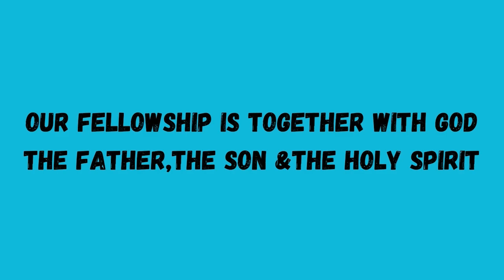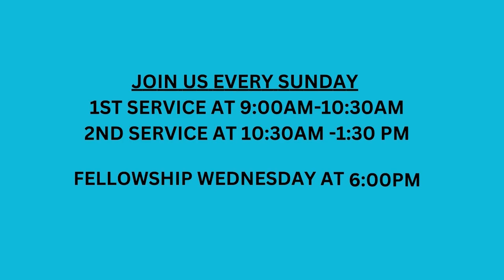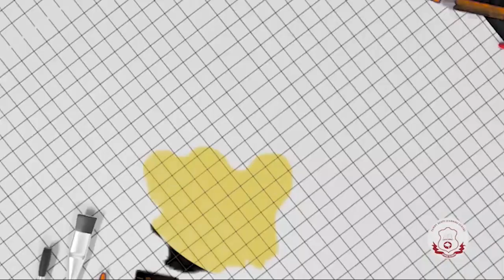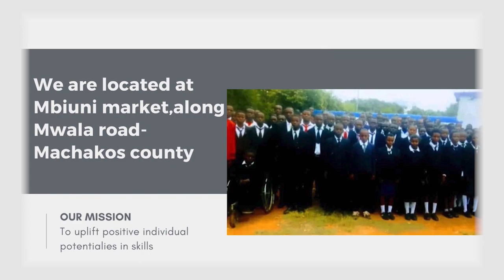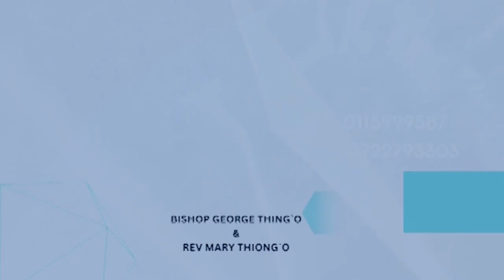DEBORAH INTERVIEW PRT 2 Be a role model to your generation